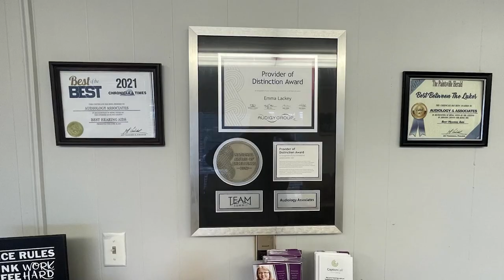Indictment Handed Down in Jeremy Jewell Case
An indictment was handed down for the case involving Jeremy Jewell.